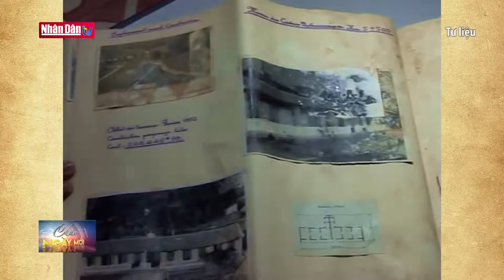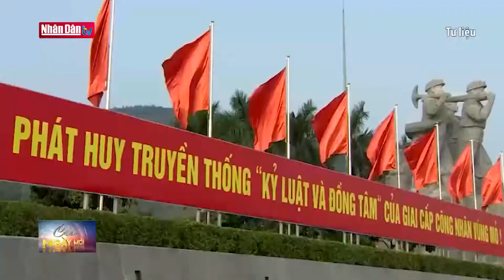Ngày này năm xưa: Ngày Truyền thống công nhân Vùng mỏ - Truyền thống ngành Than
Ngày này năm xưa: Ngày Truyền thống công nhân Vùng mỏ - Truyền thống ngành Than | Truyền Hình Nhân Dân
1. Dự Báo Thời Tiết Hôm Nay